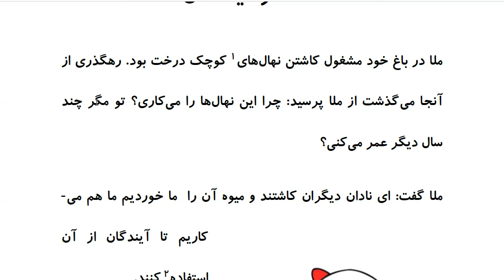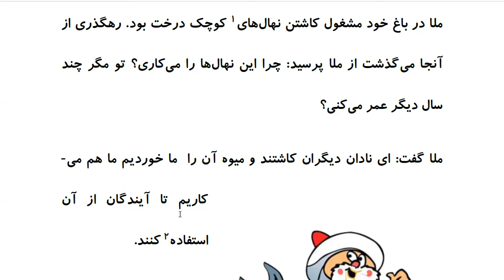Laugh and Learn Farsi: Mulla Nasreddin Tales - ملا و آیندگان